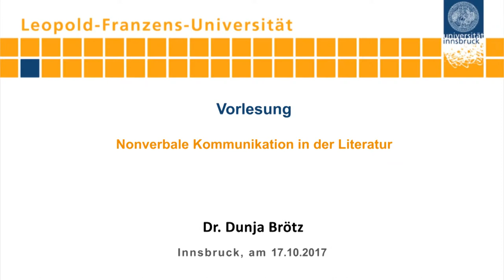Dunja Brötz - Nonverbale Kommunikation in der Literatur